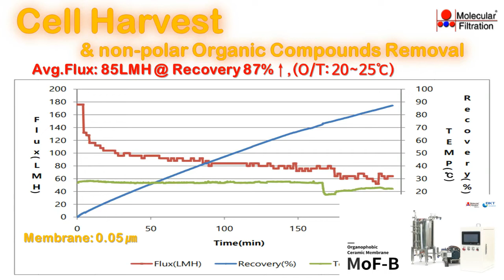BioPlastic Cell Harvest MoF 220105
MoF(Organophobic Ceramic Membrane)
FMX(Anti-Fouling Membrane)
Hybrid Membrane System: MoF + FMX

바이오케미칼 균체 분리/농축에  MoF를 사용한다면?
균체 농축과 함께 비극성물질도 제거가 됩니다.
MoF농축액은 FMX로 추가 농축하는 Hybrid Membrane System 적용이 가능합니다.